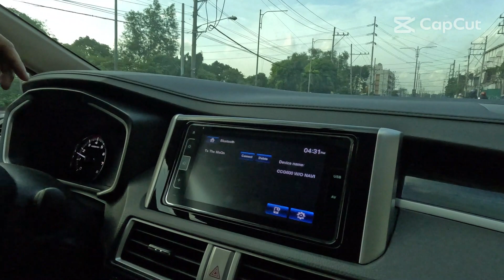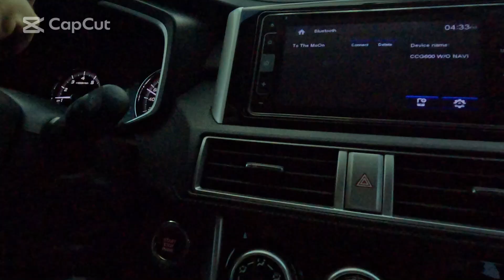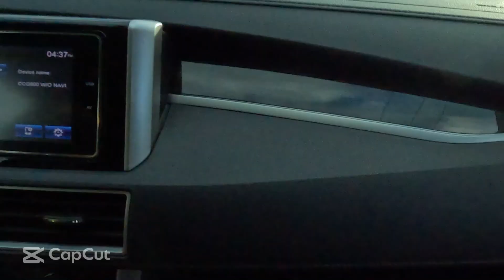2023 Nissan Livina Test Drive | Days Of Our Lives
Salamat Nissan Taytay! Ganda ng bagong Nissan Livina. ‼️